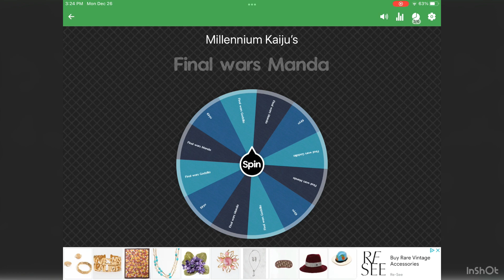Finalgoji but in reverse|Kaiju Universe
This is our 37 episode